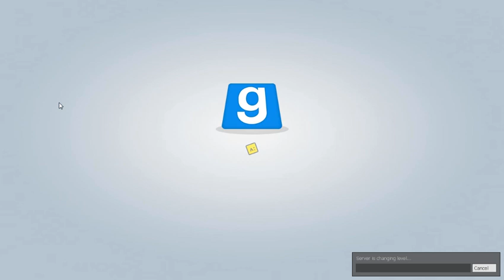Gmod - Deathrun (NL) GEWOON WEER GRAPPIG 😂